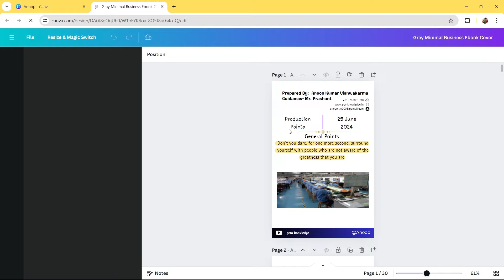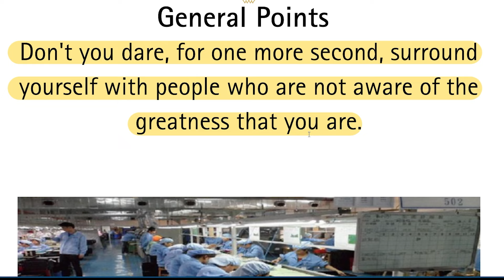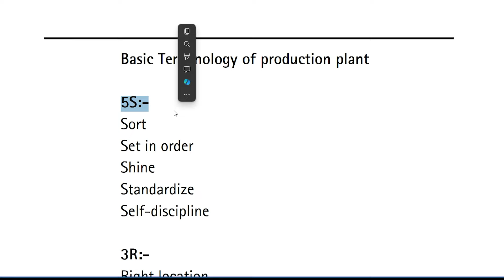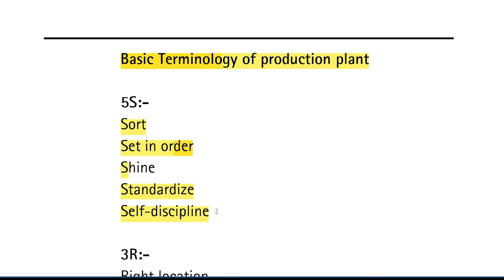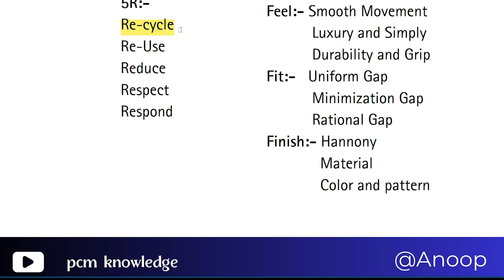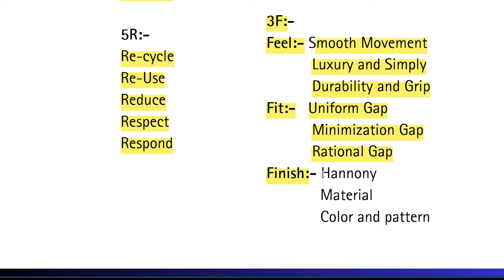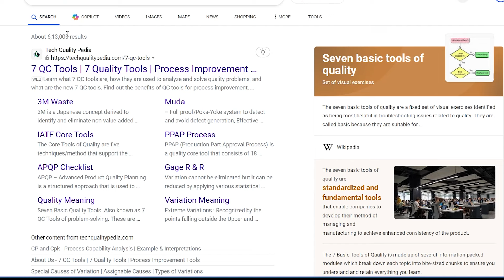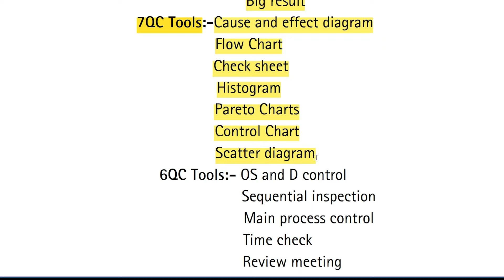Basic Introduction | Interview In Electronics Company | Class 01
Join us in this exclusive interview with [Interviewee's Name], where they share their inspiring journey, valuable insights, and practical tips for aspiring creators. Discover how [Interviewee's Name] overcame challenges, achieved success, and continues to innovate in their field. Whether you're a budding creator or just looking for some motivation, this conversation is packed with wisdom and inspiration you won't want to miss!
In this Video, I'm going to tell about Basic Introduction |  Interview In Electronics Company.

A video by  Mr. Anoop Kumar Vishwakarma.
Best Tripod to shoot videos
Best Mic for YouTube
Best background lighting
Phone to shoot Reels

About Us:-
Anoop Kumar Vishwakarma is the educational youtuber. My highest qualification is bachelor of technology in electronic and communication engineering. With up board in intermediate  i have achieve 70.4 % and in high school i have achieve 85 % . Stay updated with the latest educational methods, tools, and technologies. I always attend workshops, conferences, or take online courses to improve our teaching techniques. I always focus on the needs and learning styles of your students. Tailor your teaching methods to accommodate different learning preferences.

3) sharing with others
 हथियार है,
 जिसके बल पर आप दुनिया
           को
     बदल सकते हो"।